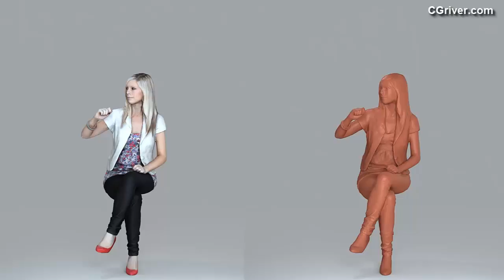3D Human Model: Realistic Young Female for 3ds Max, Cinema 4D, SketchUp, Rhino, VRay and Thea Render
CWom0011HD2-O02P16S